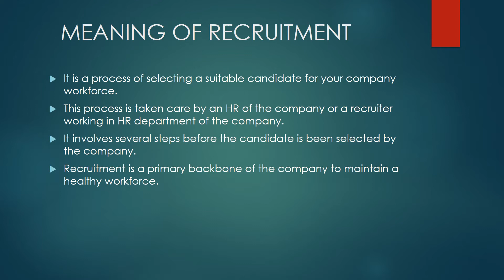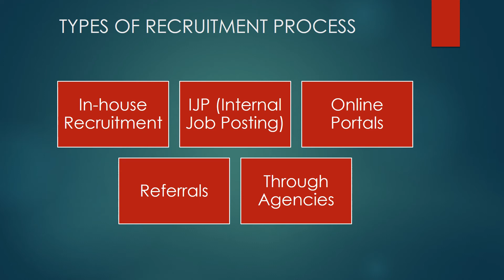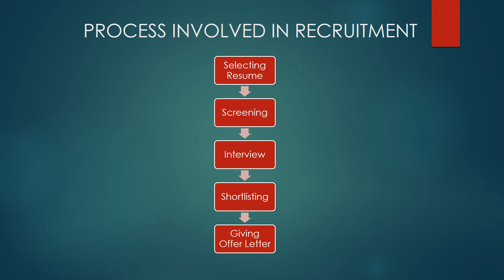RECRUITMENT PROCESS क्या होता है (2020)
Hello Dosto,

Aaj ke is video mae mai aap sab ko recruitment process क्या होता है ki jankari diya hu. Isme maine bataya hai ki recruiment kya hota hai aur kyu jaruri hota hai.

Isme maine recruiment ke tariko ki bhi baat ki hai sath hi maine recruitment process ko bataya hai.

Hope aap sab ko ye video pasand aye.